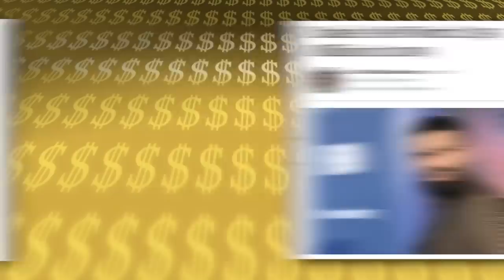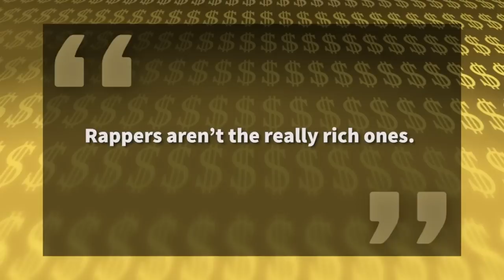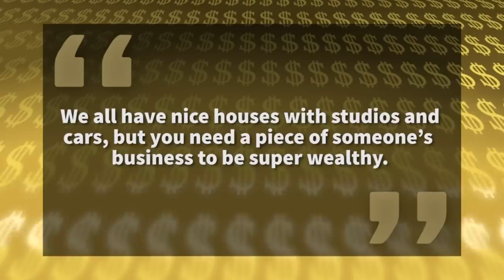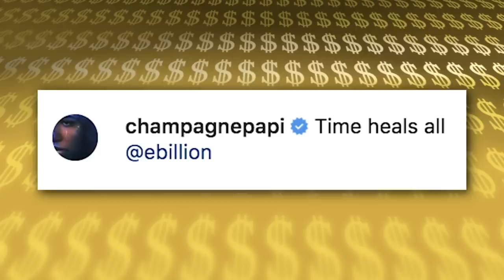Drake | La Lujosa Vida | Fortuna Video Actualizado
Drake es uno de los artistas más populares de la actualidad, prácticamente todo lo que saca lo vuelve número 1 y eso ha hecho que también acumule mucho dinero, recientemente compró un jet privado y sus mansiones, autos y joyas son cosa seria. En este video les voy a hablar un poco más acerca de como hace su dinero y en lo que lo gasta ya que esta es la lujosa vida de Drake.